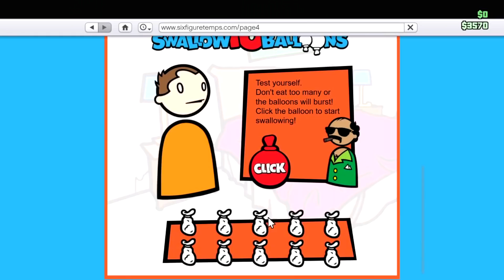10 COSAS QUE NO SABÍAS DE GTA V - MISTERIOS y SECRETOS Grand Theft Auto 5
10 COSAS QUE NO SABÍAS DE GTA V - MISTERIOS/SECRETOS Grand Theft Auto 5! Hoy veremos Easter Eggs y curiosidades (con muchas referencias) de GTA 5 - Grand Theft Auto V!! Como todos sabemos a ROCKSTAR le gusta meter al juego muchos SECRETOS que ya no serán MISTERIOSOS a partir de este momento...

10 COSAS QUE NO SABÍAS DE GTA V - MISTERIOS/SECRETOS Grand Theft Auto 5